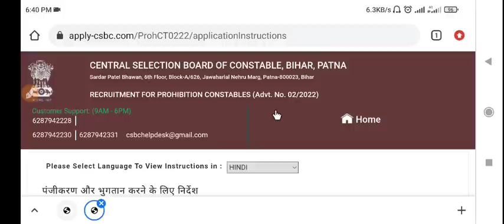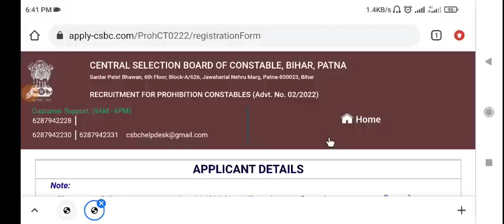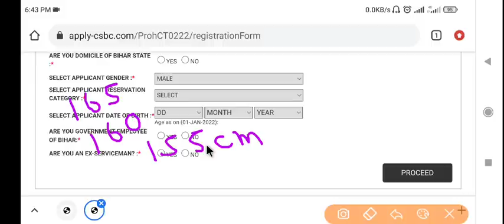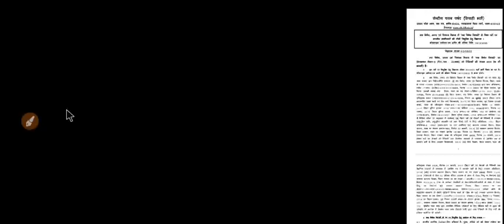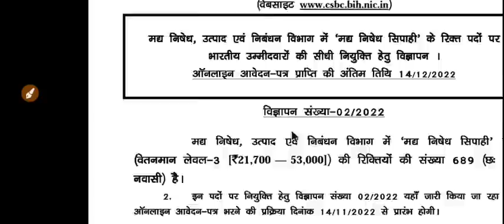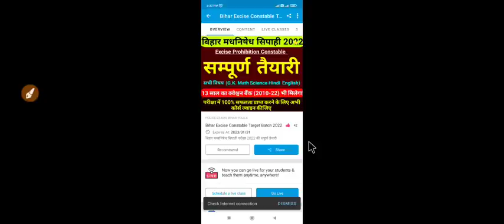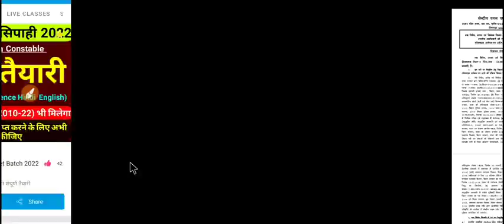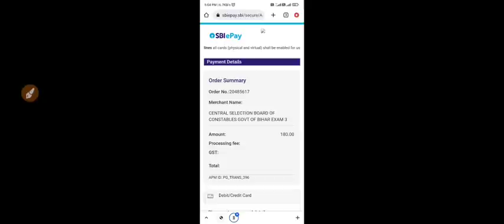बिहार पुलिस भर्ती 2022 || bihar police prohibition constable form fill up last date 2022